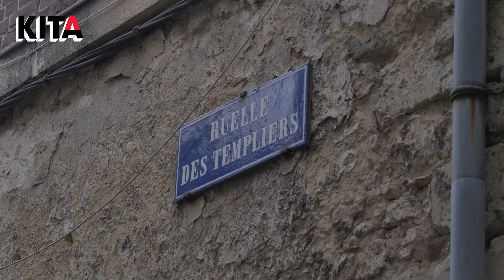Vivien est champion de France de street golf en équipe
🏌🏼‍♂️ À 40 ans, Vivien est champion de France de street golf par équipe. Le Laonnois est monté sur la 3ème marche du podium lors du championnat d’Europe de street golf individuel à Budapest.

Le principe du street golf : déambuler dans les rues, de spot en spot, clubs et balles en mousse compressées à la main, pour jouer des trous grâce aux cibles urbaines.

▬▬▬▬▬ QUI SOMMES-NOUS ? ▬▬▬▬▬